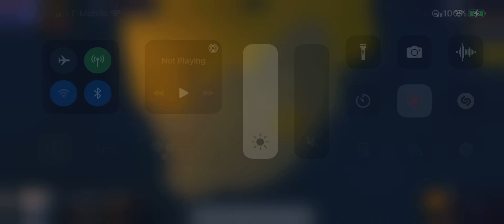2nd Boer war time lapse